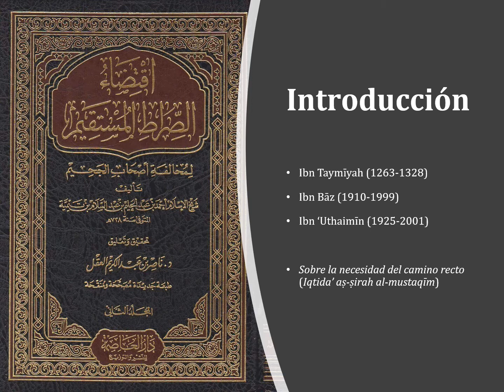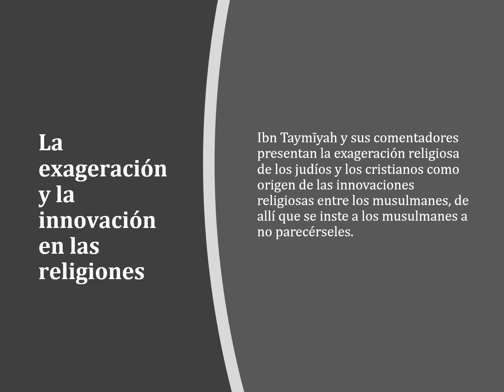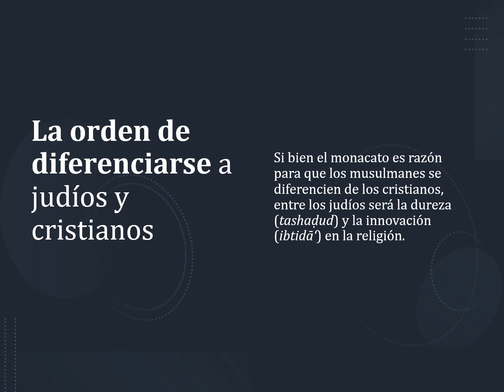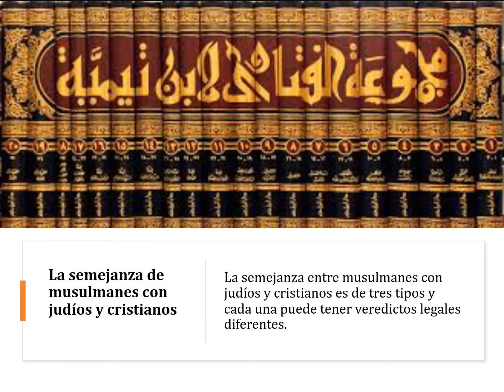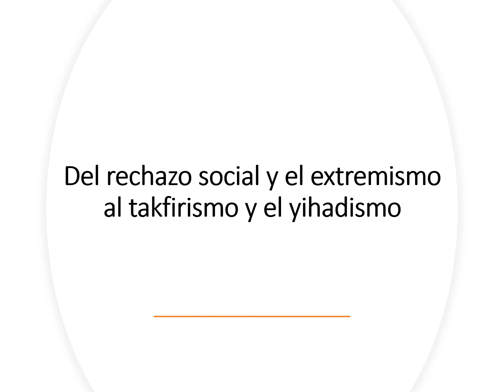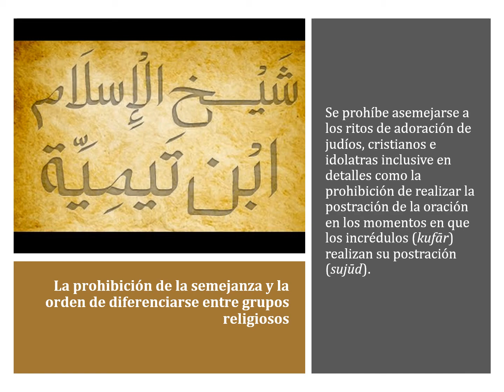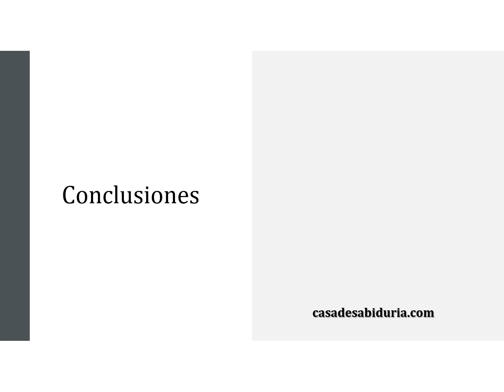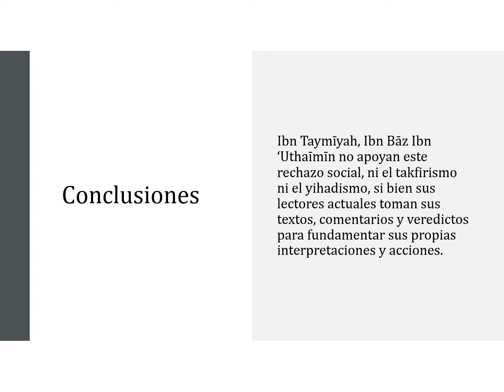La doctrina medieval de Ibn Taymiyya sobre cristianos y judíos en el islamismo / Batalha, Portugal